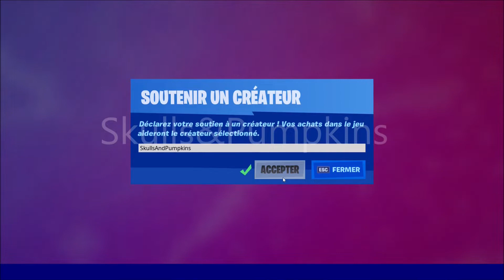SAISON 6 Semaine 4 : Lire le Message de la Flèche à l'Avant-Poste d'une Gardienne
Dans cette vidéo je vais vous montrer comment faire le défi " Lire le Message de la Flèche à l'Avant-Poste d'une Gardienne "